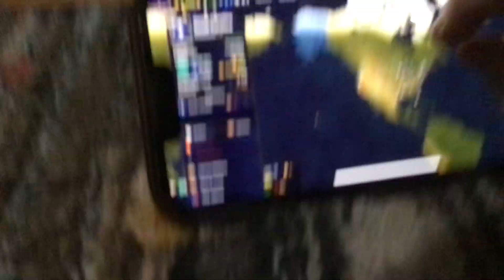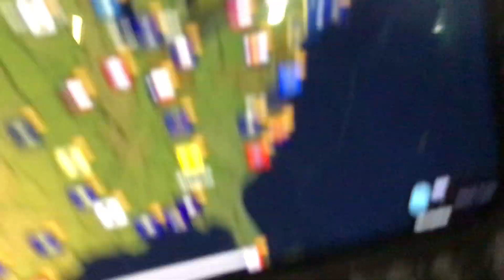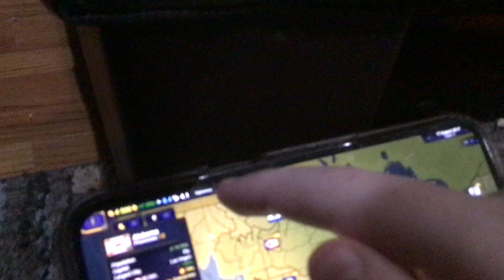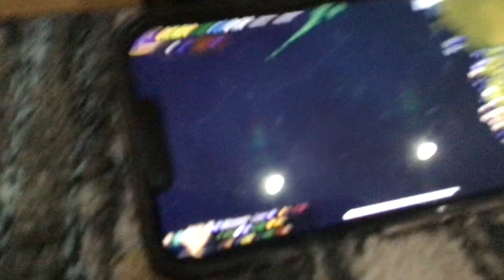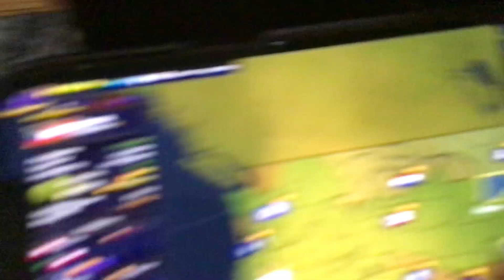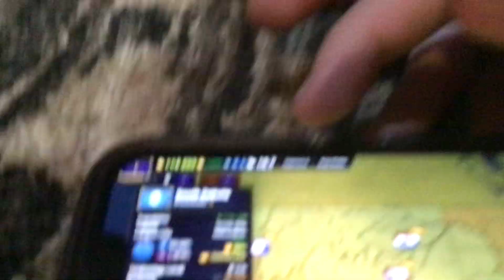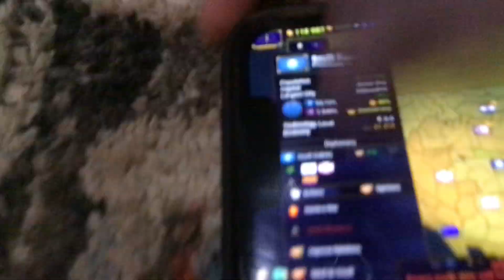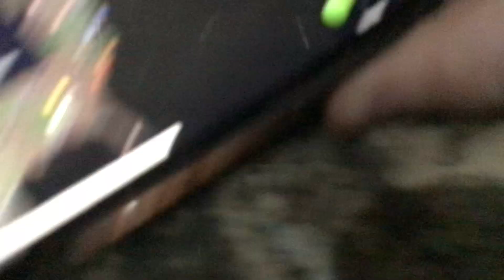US States in Random Places (Age of history 2)